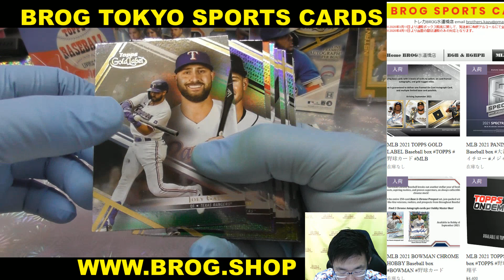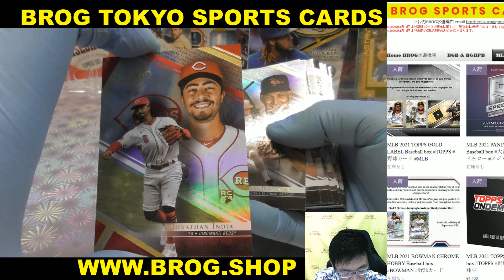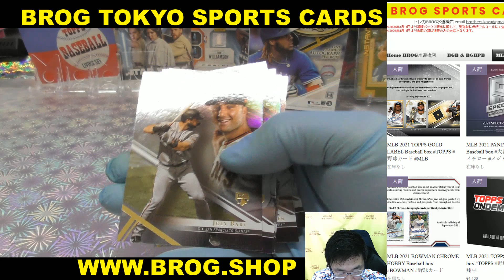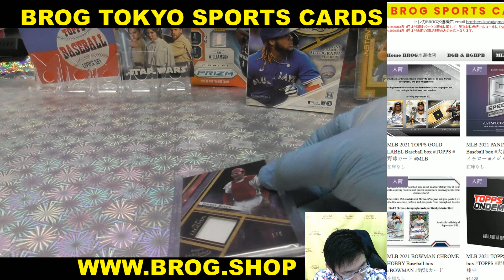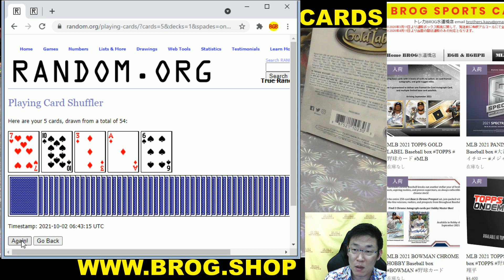GL BGBPB MLB 2021 TOPPS GOLD LABEL BOX BREAKS BROG水道橋店 トレカ開封動画 スポーツカード 野球カード メジャーリーグ